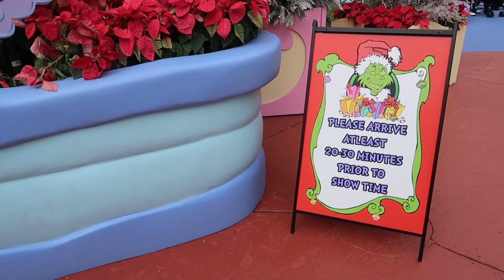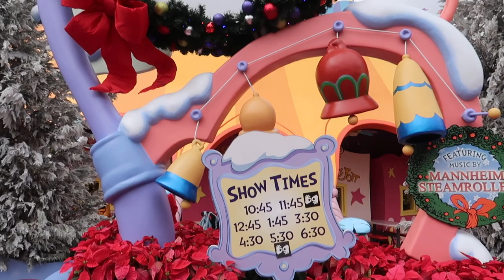Grinchmas at Universal Orlando, Hot Butterbeer, Lunch at Three Broomsticks in Hogsmeade!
Join me for the OPENING DAY of the Grinchmas show at Universal's Islands of Adventure, a hot Butterbeer on a cold day in Florida, and lunch at Three Broomsticks in Hogsmeade at the Wizarding World of Harry Potter! If you're planning a visit to Universal over the holidays or just want to come along with me for a fun day, I hope you have a great time exploring Islands of Adventure with me now that it's overlayed with holiday spirit and joy!

We visit theme parks including Walt Disney World, Universal Orlando Resort, Disneyland & more, as well as unique destinations all over the world, attractions, hidden gems, national parks, travel & more!